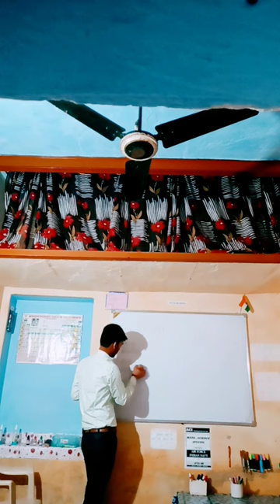Aci coaching institute